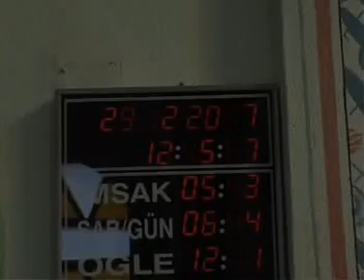Kütahya Domaniç Karaköy | Yeni Camii - Manzaralar - Karaköy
domaniç karaköy video. domanic karaköy canlı yayın domanic videoları canlı yayın kameralar kamera görüntüsü domanic çeşme yeni camii karakoy domanic uydu görüntü resim fotoğraf tavşanlı kütahta bursa inegöl efeler fon müzik din dumanic domanic carsamba çarşamba haymeana camlıca çamlica camlica sarıot inegöl inegol ertuğrul gazi haymeana hayma ana haymana bursa osmanlı söhüt sohut kutahya karakoyluler karakoyluler.net bercin berçin kucukkoy kücükköy küçükköy kozcağız muhacir fıranlar ayvazlar kırık şenlikler festival ferace efe oyun muzik ses köy kasaba yeni camii karaköy

bayramlaşma dumanic domanic carsamba çarşamba haymeana camlıca çamlica camlica sarıot inegöl inegol ertuğrul gazi haymeana hayma ana haymana bursa osmanlı söhüt sohut kutahya karakoyluler karakoyluler.net bercin berçin kucukkoy kücükköy küçükköy kozcağız muhacir
fıranlar d.m.y.o. t.c milli eğitim bakanlığı domaniç karaköy karaköy ilk öğretim okulu karakoy orta okul manzara yeni camii herkez evini görebilir karaköy, karaköy iş yerleri haymeana ertuğrul gazi karaköy dağlar tepeler